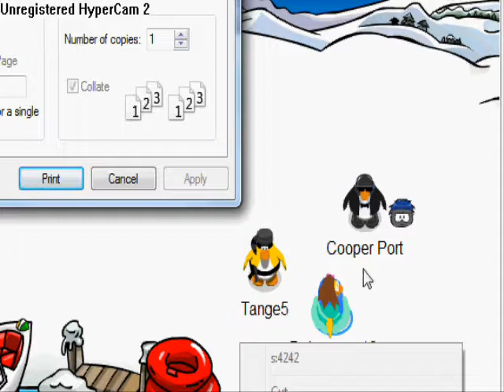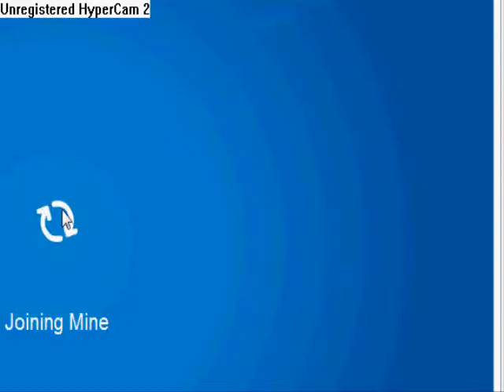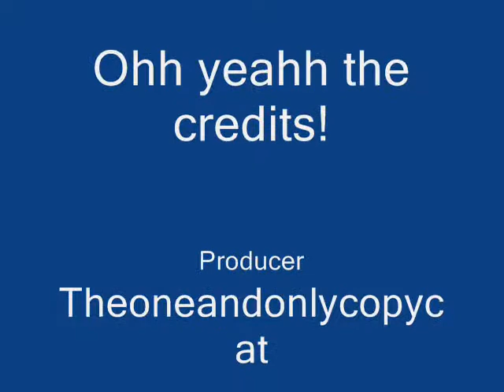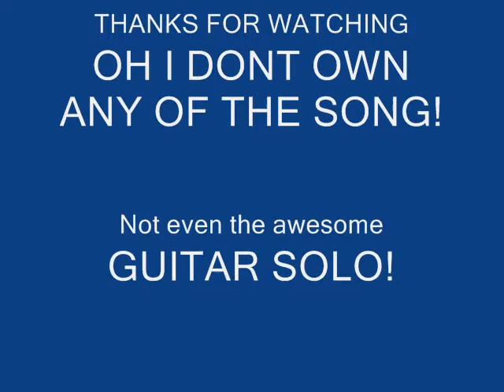What I Do When I'm Not Making Vids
LoL this is me seperating smarties from noobs and yelling THE BRITISH ARE COMING! and running around lol randomness! ~Luvs u all ! Have a great day!~